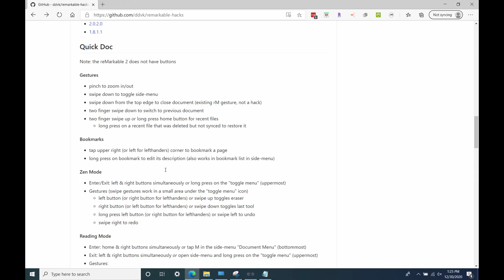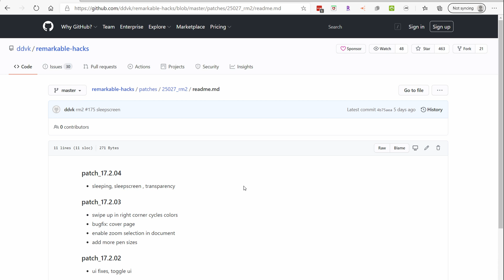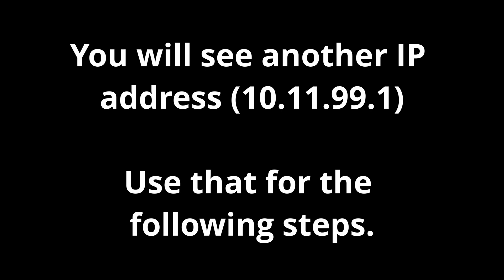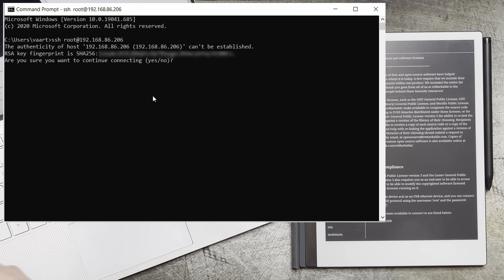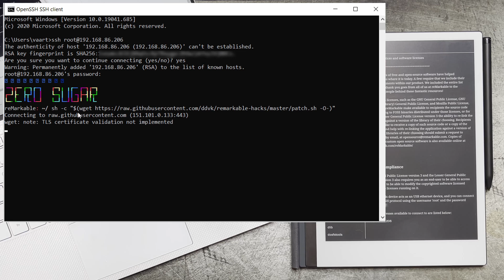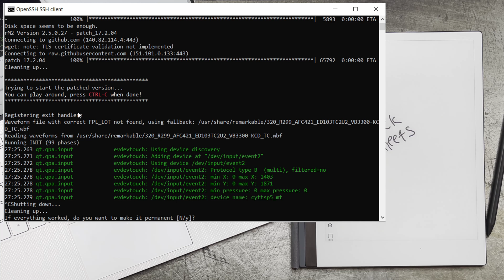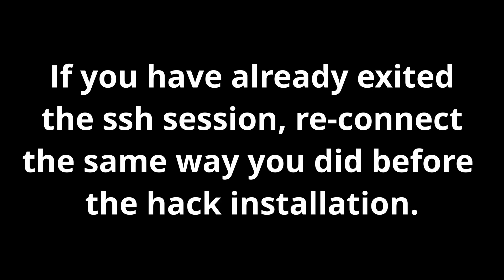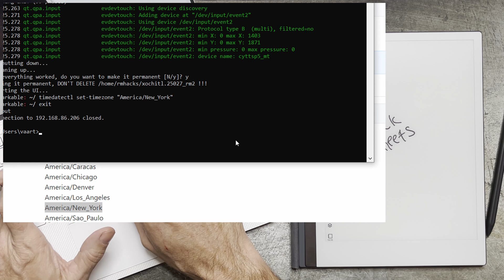How to Hack your reMarkable Tablet!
So you want to hack your reMarkable? Well... join me in this video as I hack my own reMarkable 2. I'll show you step by step how to do it.  I am not the author of the hack. I don't even know the guy who is. I just like the benefits it provides, and so I am sharing the process for those who might not know how to start.  Here is the website for the hack:

This will void your warranty. Perform at your own risk. I am not responsible if you break your device. But... I've done this several times with no issues... so have hundreds (thousands?) of others.

Thanks to ddvk for doing this, and maintaining it. It's an amazing improvement to the rM1 and rM2.